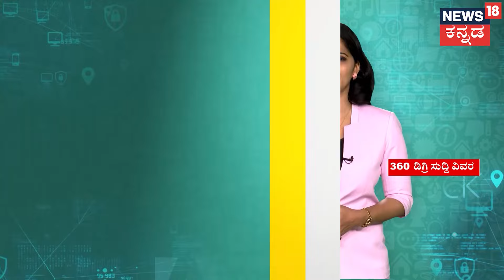Rocking Star Yash | ಕಿರಾಣಿ ಅಂಗಡಿಯಲ್ಲಿ ಮಕ್ಕಳಿಗೆ ತಿಂಡಿ ಕೊಡಿಸಿದ ಬಗ್ಗೆ ಯಶ್ ಹೇಳಿದ್ದೇನು? | N18V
News18 Kannada Live | ನ್ಯೂಸ್ 18 ಕನ್ನಡ ಲೈವ್
Karnataka | ಕರ್ನಾಟಕ
Kannada | ಕನ್ನಡ